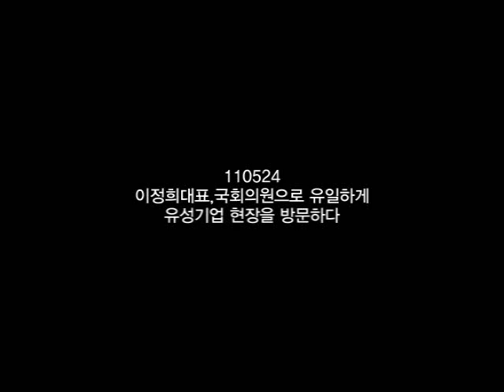이정희대표 유성기업 방문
110524 이정희대표 유성기업 방문